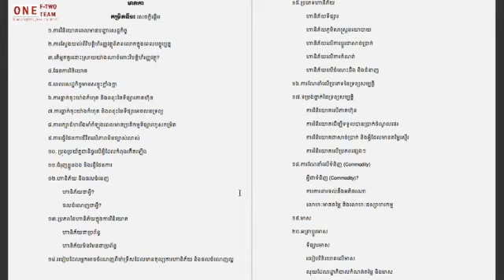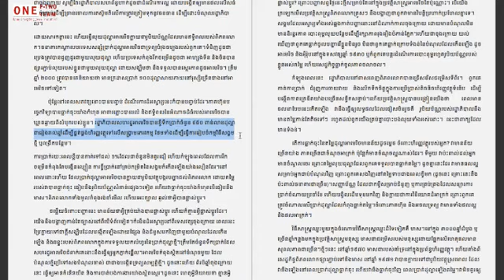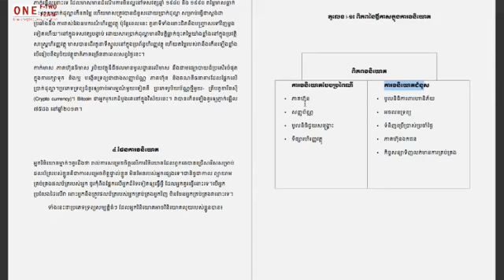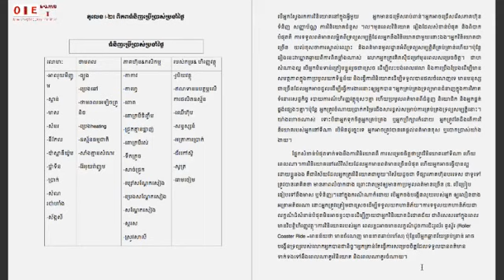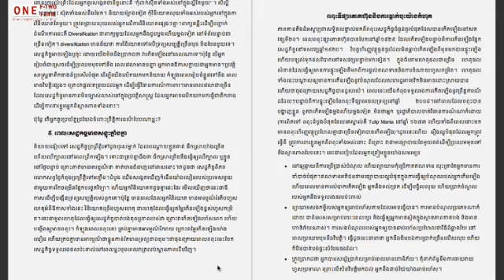Introduction to Finance - OneAcademy Khmer Level1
Introduction to Finance
by Angel Marchev
Learn about money, finance and financial markets. If you are new to the field, start here. Our first level lays the groundwork, covering financial principles, key terms and standards in financial management.
START NOW
Level of difficulty: Newbie
Lectures: 7
Extra materials: 1 manual
Video: 2 hours & 49 minutes
Languages: English, Chinese, Romanian, Russian, Polish, Czech, Spanish, Arabic and Portuguese
Includes: Certificate of completion